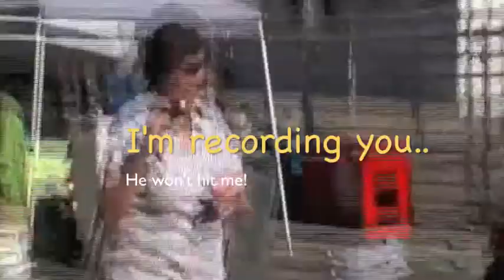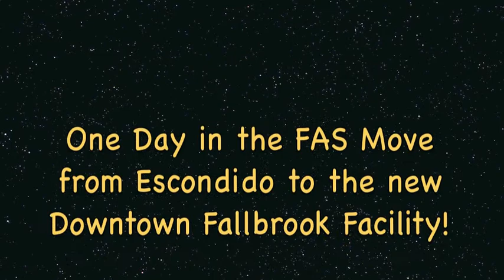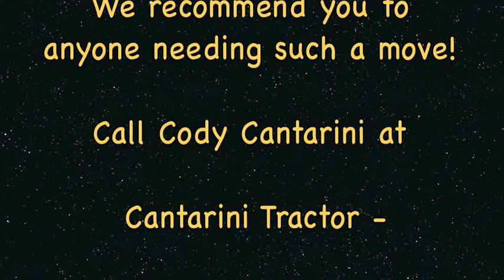Moving Houses Trailer2.mov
Moving Fallbrook Animal Sanctuary dog houses -- actually mini-barns -- from old location in Escondido to new downtown Fallbrook facility at 230 W. Aviation.  Also move the storage trailer -- all in one day.